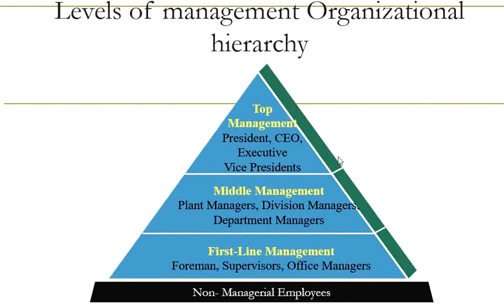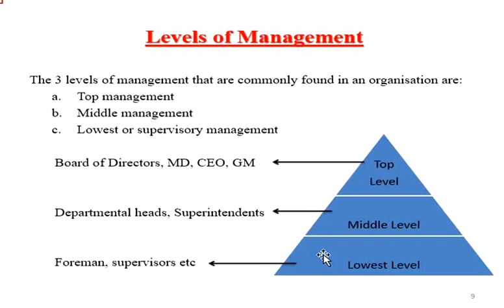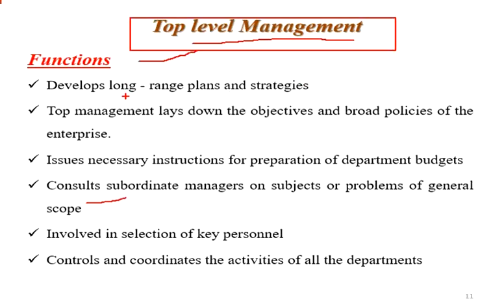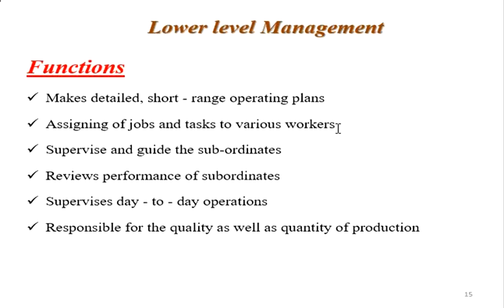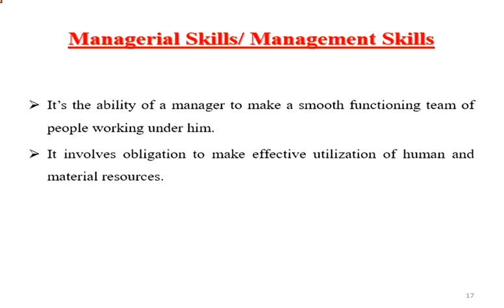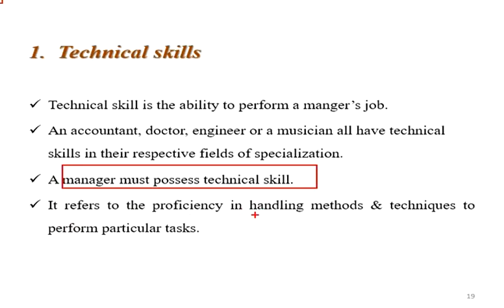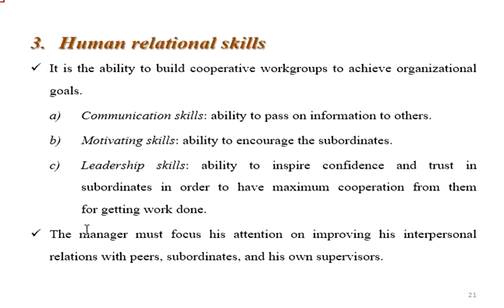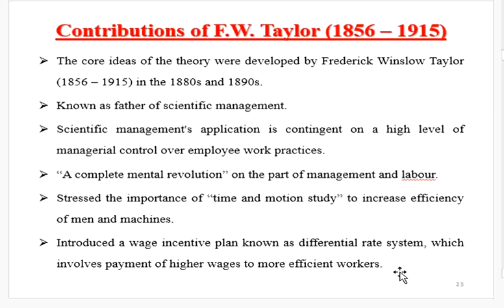Levels of management # Management skills # Scientific management